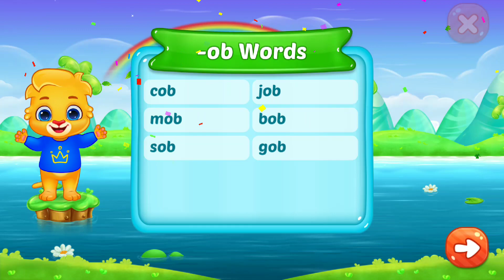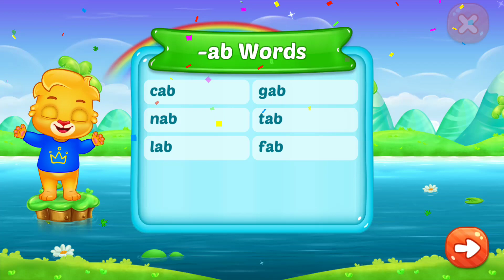CVC Mode Balloon Pop.